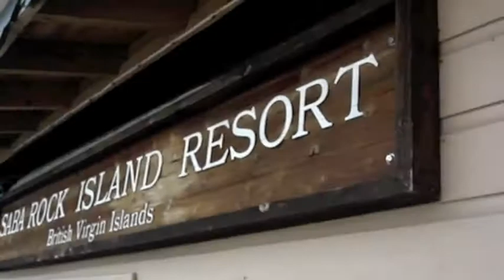Saba Rock Island Resort BVI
Take us back!